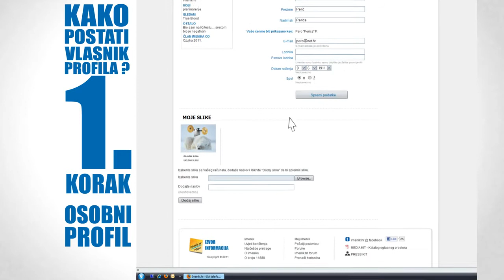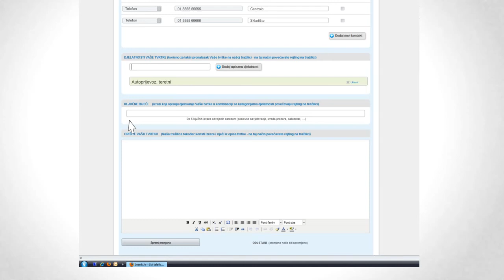Kako uređivati profil tvrtke? - Centralni imenik Republike Hrvatske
Vlasnici tvrtki ili obrta na našim stranicama imaju mogućnost sami uređivati profil svoje tvrtke.

Do potpune kontrole nad profilom vaše tvrkte možete doći u tri jednostavna koraka.

Uredite profil Vaše tvrtke ili obrta tako da odražava poruku koju želite prezentirati svojim klijentima i kupcima.